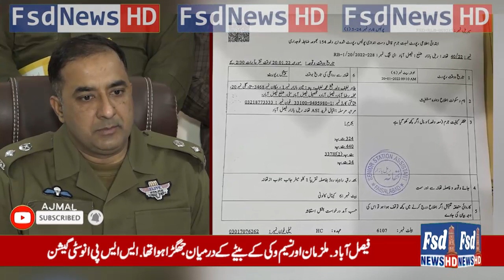Stage actor Naseem viki and Agha majid Firing-Accused Found| Fsd News HD